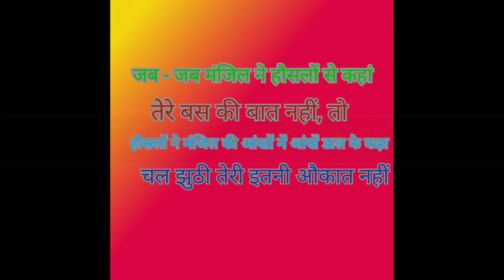Motivational Song💘💘|| Inspiration Song .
Motivational Song/ Inspiration Song #2022 @shanticoachingclasses7790 .

this video is available for all students and others.

this video is presented by Shanti coaching classes.

this video is really motivated you.

##2022 Motivational videos 🔥 Judiciary Inspiration video ##.